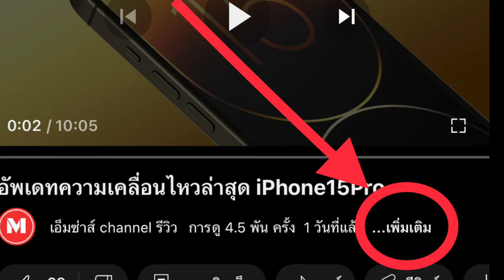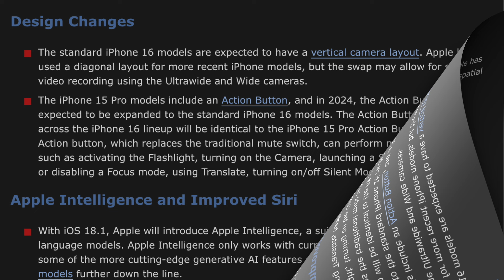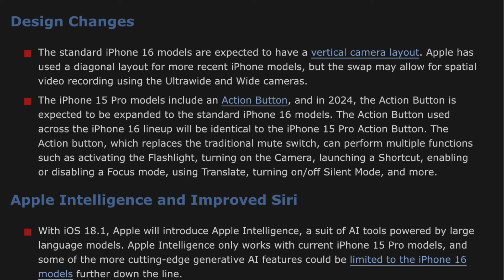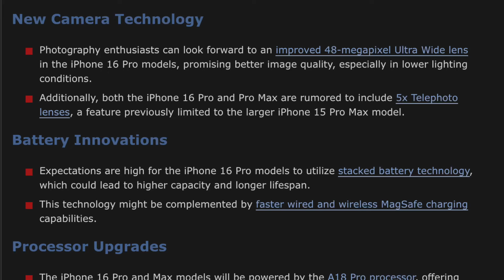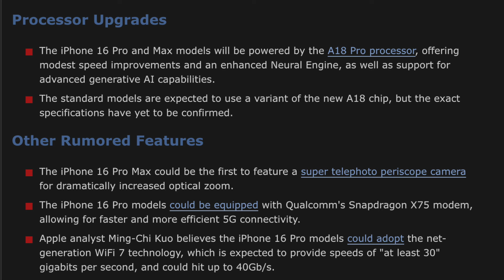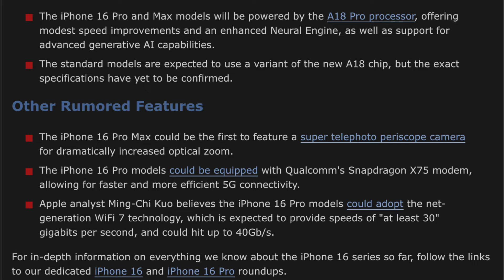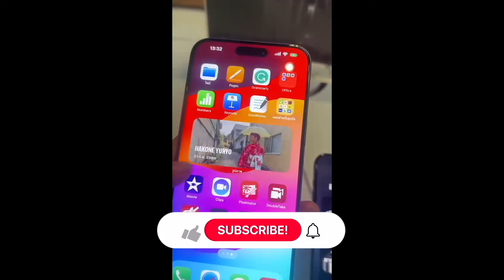iPhone 16 อาจวางจำหน่ายวันแรก 20 กันยายนนี้